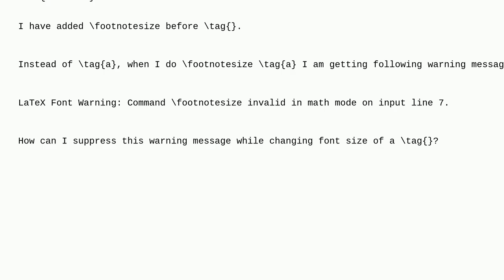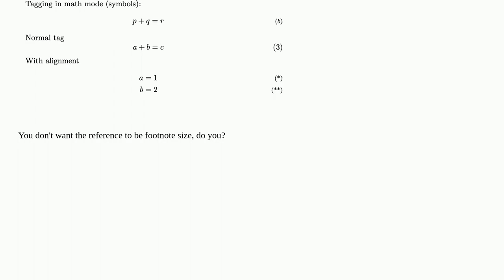How can I change font size for \tag in equations?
A special thanks goes out to the community

  tags equations